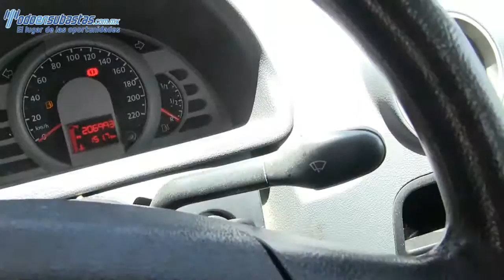Volkswagen / Pointer / 2008